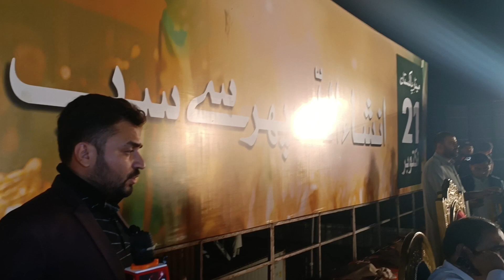Nawaz Sharif Return..!! PML-N Grand Power Show In Minar-e-Pakistan || Daily Mumtaz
Nawaz Sharif Return..!! PML-N Grand Power Show In Minar-e-Pakistan || Breaking News